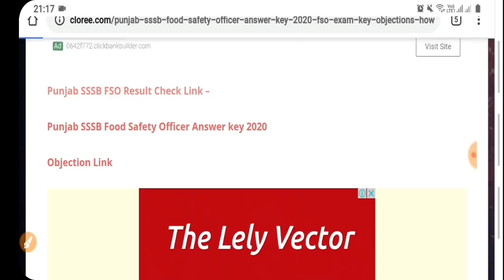Good News|Punjab Police Bharti 2020|Punjab Police Recruitment 2020|PSSSB Food Safety Officer Result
Govt Jobs Best Study Material 👇

1.

2.

3. Punjab Patwari Agriculture(Top 500 MCQ)

4. Best Punjab GK Book for all Punjab Govt Exams-Pdf

 6. India GK(1000+ Mcqs)-Specially for Govt Exams-

Government jobs 2020|Government jobs 2020 for 10th pass|Government jobs 2020 for graduates|latest recruitment 2020|govt jobs 2020|10th pass jobs 2020|Punjab govt jobs in May 2020